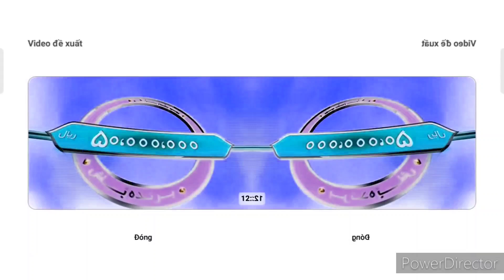Ai Là Triệu Phú WWTBAM Vietnam Classical Intro Fanmade 16:9 in CoNfUsIoN reversed